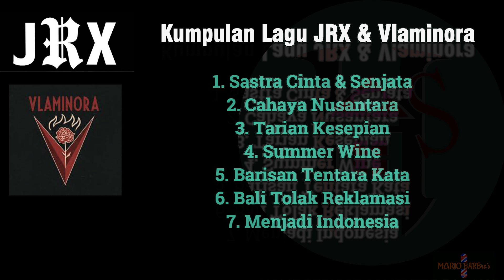Kumpulan Lagu - JRX & Vlaminora II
Beberapa kumpulan lagu JRX & vlaminora ..

00:00  Sastra Cinta & Senjata
04:05  Cahaya Nusantara
06:54  Tarian Kesepian
11:28  Summer Wine
16:06  Barisan Tentara Kata
19:29  Bali Tolak Reklamasi
24:36  Menjadi Indonesia